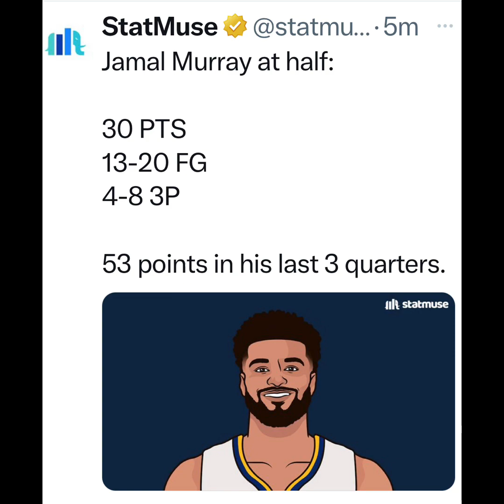lakers are in trouble. denvernuggets are bringing the brooms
lakers are in trouble. denvernuggets are bringing the brooms. Jamal and Jokic are too much